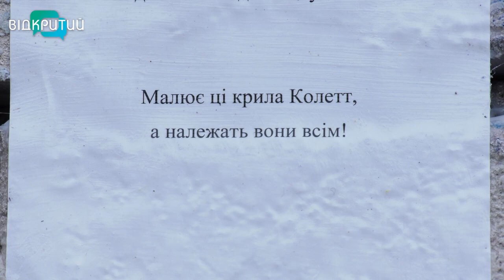Всесвітньо відома американська художниця намалювала «Крила Янгола» у Дніпрі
Цей символ прикрашає Міжнародний лондонський аеропорт Хітроу, нетрі Кенії, вишукану стіну сучасного маєтку у Франції, Світовий торговий центр у Нью-Йорку і міст у Гарлемі. Тепер у цьому списку і Січеславська Набережна Дніпра. Всесвітньо відома американська художниця Колетт Міллер прибула у наше місто, щоб намалювати… Крила Янгола.